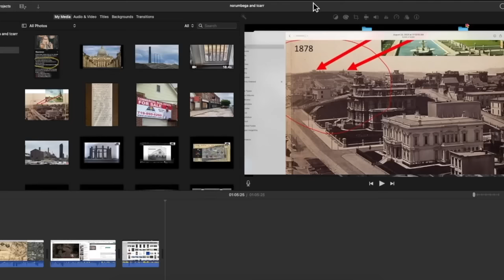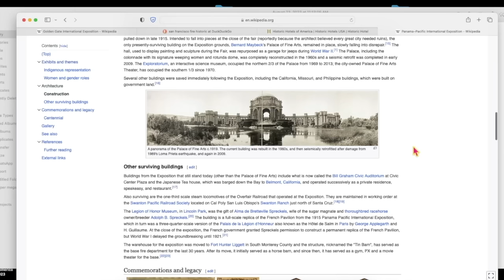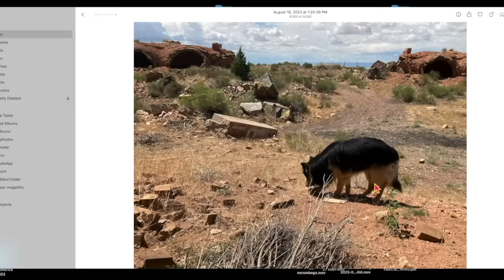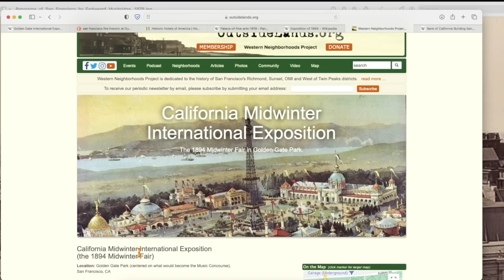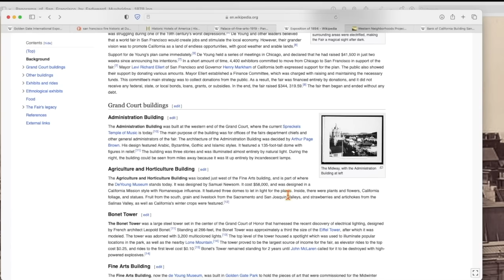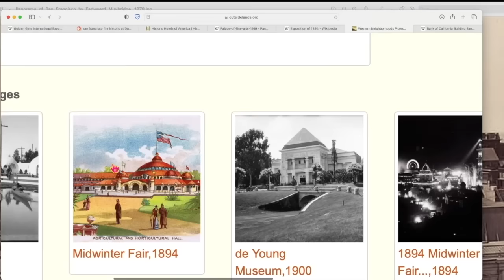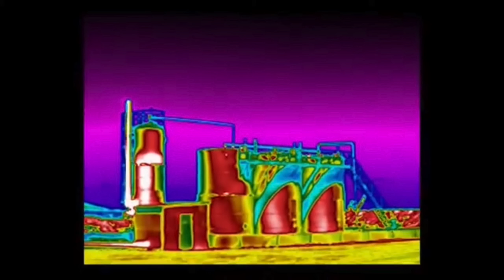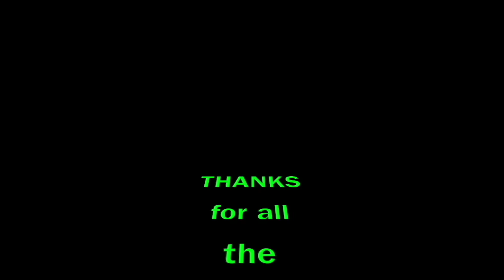Exploration of History (Native Bonus Rant)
As always I can't tell if this video sucks. I think it's pretty good but may be too random. The book I speak of will be available in a couple weeks. As a work of art I enjoy this video. I hope you do as well!

JonLevi Coffee
Jon Levi Collection (First 172 Videos)